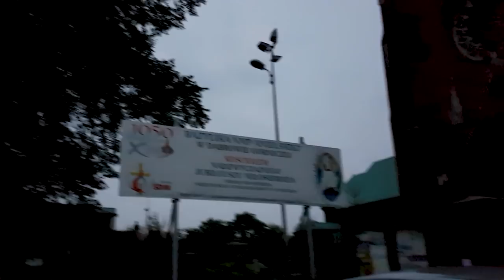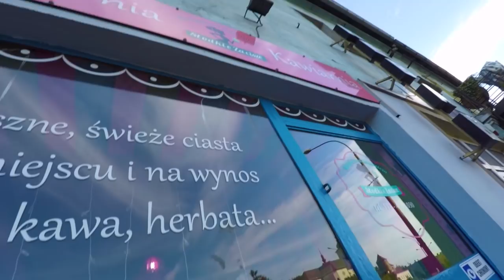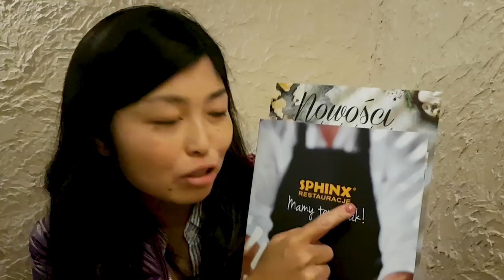ポーランド ベンジン市内と パイプオルガンコンサート | Japonka w Będzinie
今日はポーランドのベンジン市を散策して、街中でケバブを食べてまーす😊
パイプオルガンの重厚な音も、おためしあれ！